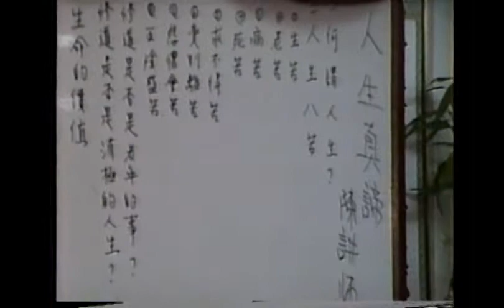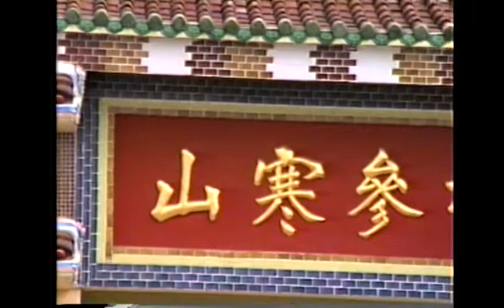a1989-78-05-15-亞羅士打-道場-元貞壇-合唱-綜合-33.48-.avi